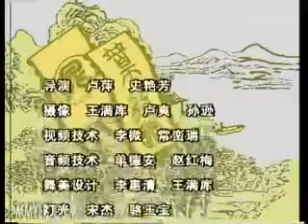评书《水浒传》160田连元